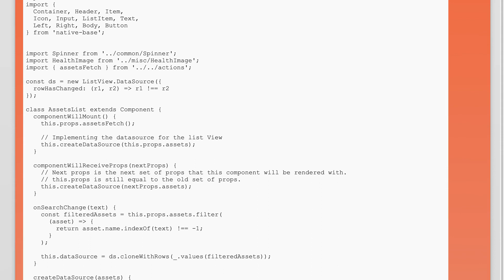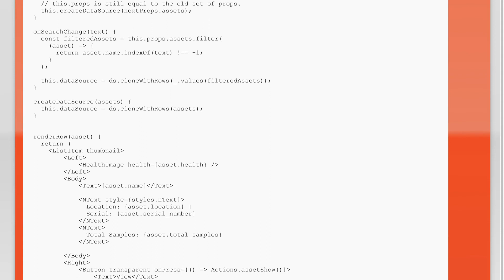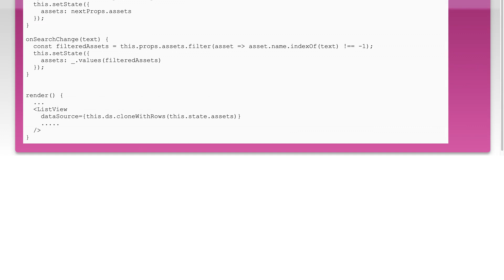How to filter data in ListView React-native?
javascript: How to filter data in ListView React-native?

Related to: javascript, reactjs, react-native, redux